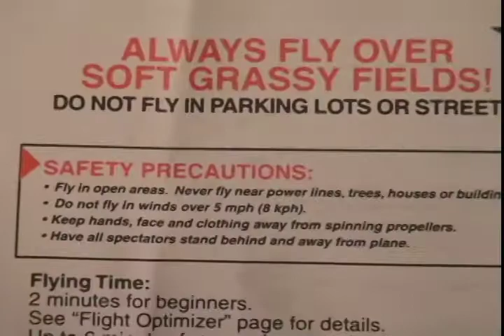Jim's Runaway Plane